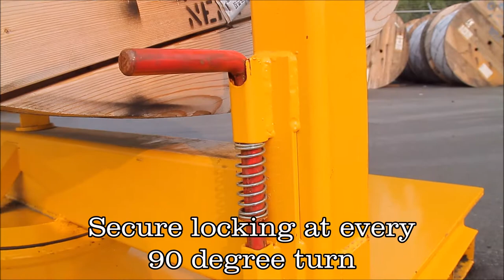Gardner Enterprises - RS-5000 Swivel Reel Stand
Gardner Enterprises proudly presents a swivel reel stand like nothing else on the market.

Standard stationary stands need to be lined up and moved for every pull.  Truck mounted swivel reel stands are costly and limit their usage to one purpose. However, our RS-5000 Swivel Reel Stands move with you.  With a smooth 360 degree rotation, you can easily pull in any direction.  When you're ready to go, simply lock the unit in place, load it onto a flat bed truck or trailer and go!

With the freedom to load this reel onto your flatbed trailer or truck and easy 360 degree turning, the RS-5000 Swivel Reel Stand will save you time and money on your next project.

RS-5000 Reel Stand Specs Specs:
Rotation: 360 Degrees
Dimensions: 56"x 56" x 56"
Maximum Reel Size: 72" x 48"
Maximum Weight: 5000lbs

Gardner Enterprises Inc.
Randy Gardner, Owner